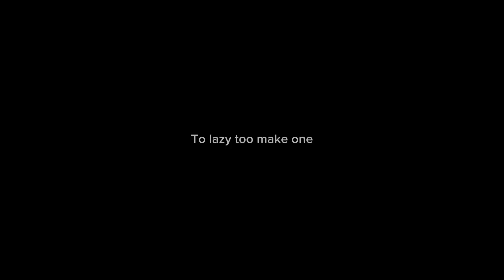Something’s wrong about his eyes